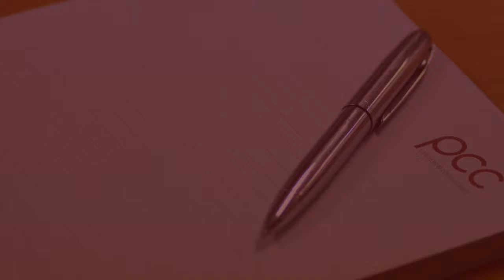Coghill v Indochine Resources